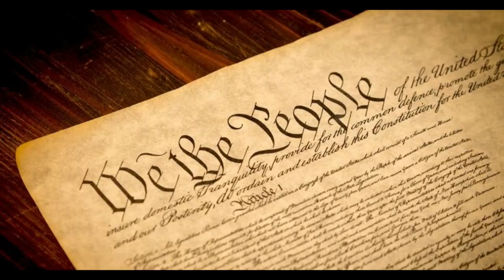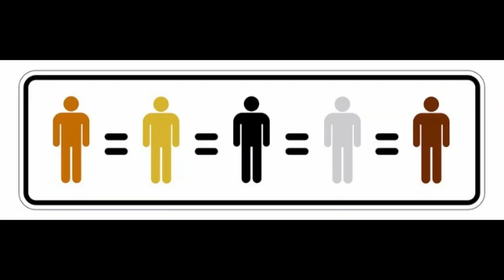Core Democratic Values Song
Do not own the rights to the song!
By Joe Reilly, A Michigan Singer